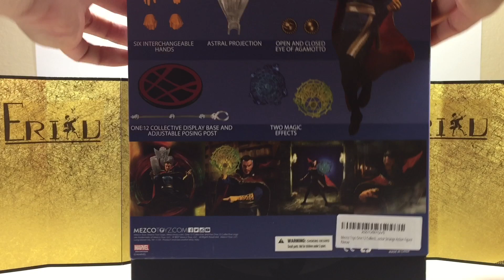Mezco One 12 Collective Dr.Strange review & unboxing (One of the best release this year?)